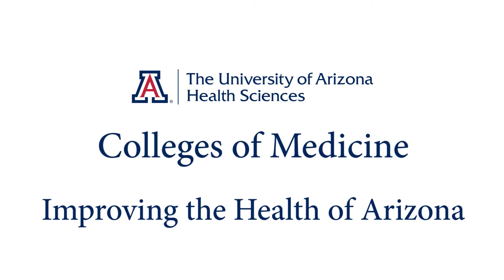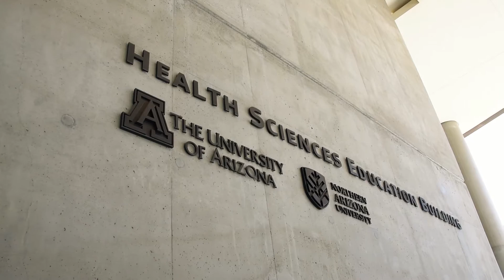UA Colleges of Medicine: Improving the Health of Arizona and Beyond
As part of the University of Arizona Health Sciences' network, the University of Arizona College of Medicine - Phoenix, which was established in 2007, along with the University of Arizona College of Medicine in Tucson, is proud to contribute to the improvement of the health care in Arizona and beyond!